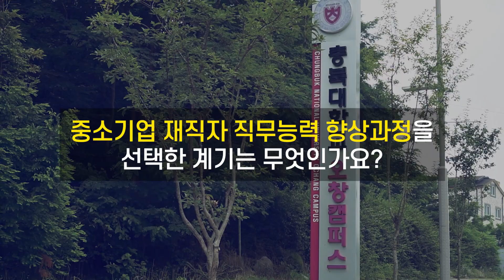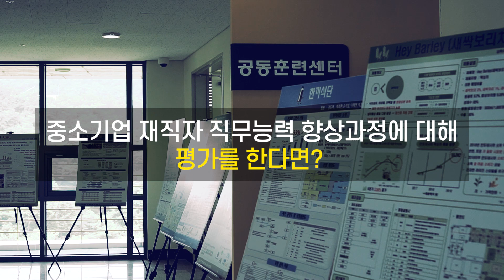배운 걸 실천해서 성공했습니다｜중소기업 재직자 직무능력 향상과정 이청일 수료생 인터뷰｜충북대학교 공동훈련센터